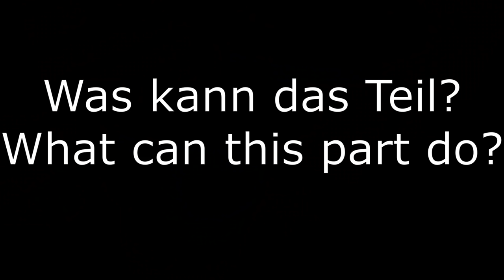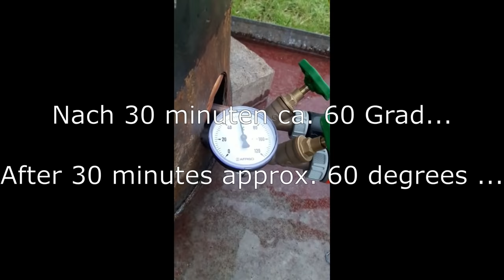Holzbefeuerte Poolheizung|Wood-fired Poolheater|Alles.Handarbeit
In diesem Video baue ich eine holzbefeuerte Poolheizung. Was die für Temperaturen bringt seht ihr am Ende des Videos. Ich war jedenfalls überrascht.

In this video I am building a wood-burning pool heater. You can see what temperatures they bring at the end of the video. Anyway, I was surprised.

Meine Maschinen:

Metalltrenner: Güde GMT 355
Plasmaschneider: Berlan BPS 40
Schweißgeräte: NTF MIG 250, NTF TIG 160 PD, Elektra Beckum Trafo
Bandsäge: Güde MBS 125 V
Säulenbohrmaschine: Rotwerk EBT 1609
Drehbank: Bernado Profi 550 WQ
Winkelschleifer: Diverse,115,125,230 mm
Druckluftnagler: Güde 40220
Einhandschleifer: Güde 40032
Rundbiegegerät: Eigenbau
Bandschleifer: 50 X 2000mm Eigenbau
Radienbiegegerät: Eigenbau
Handbohrmaschinen: Diverse
Akkuschrauber: Meister